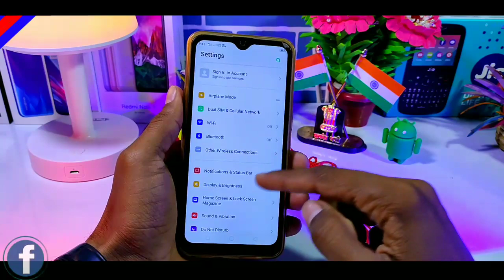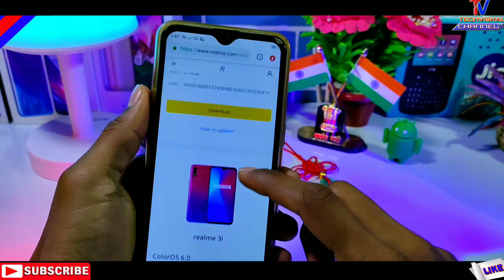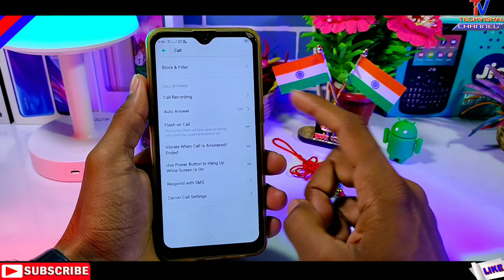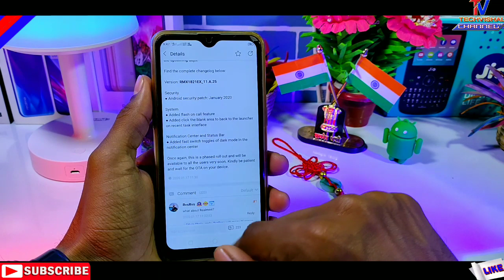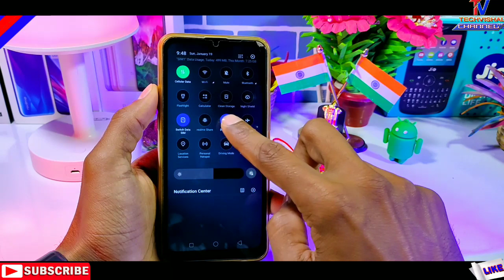Realme 3 & 3i New Update A.25 January Release | 7+ New Features | Flash Call | Realme Ui in Realme 3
Realme 3 and 3i New OTA A.25 Update Color os 6 January Security Patch Release with Top Hidden Features Dark Mode, Improve Camera Quality Features in Hindi.
Friends in this video I tell you Realme 3 New Color Os 6 Android Pie Update All Top Hidden Features Flash Calling, Dark Mode Switch Toggle All Details in Hindi.

            Techvishal VSB
🔺Tips:-